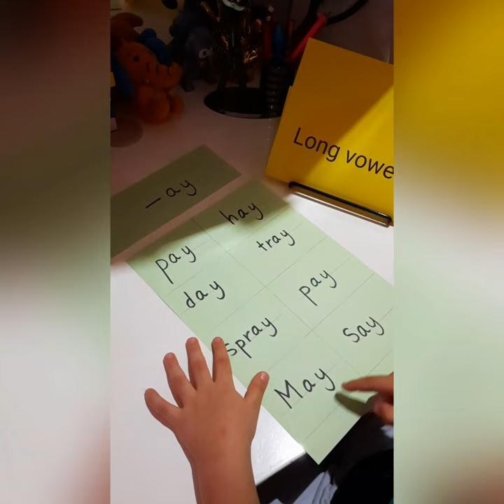Reema_International_School Reading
Well done Majd  👏👏👏👏👏
📚Reading long vowel words📚
KG3D
T. Israa